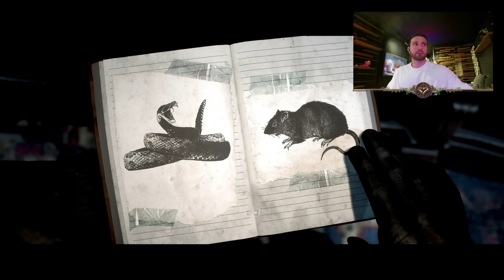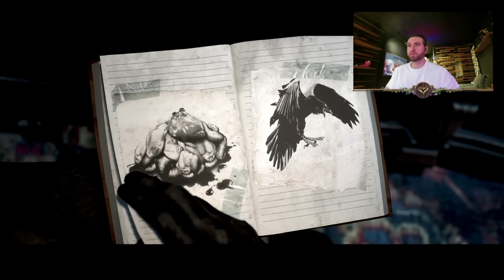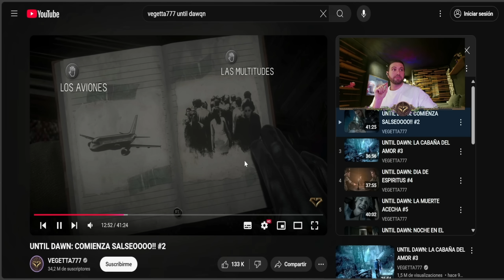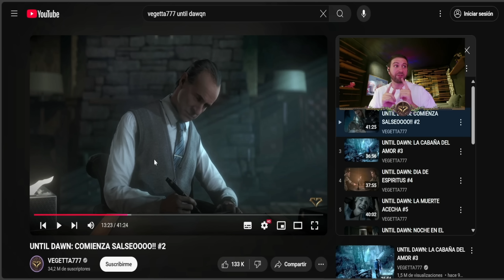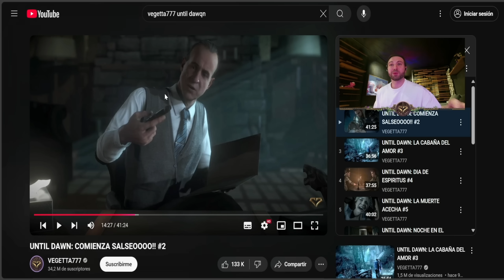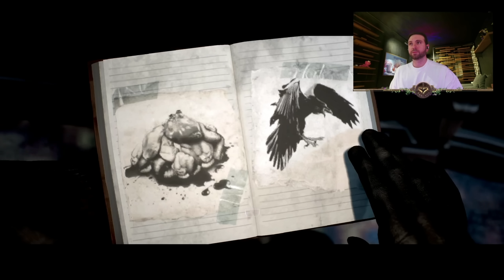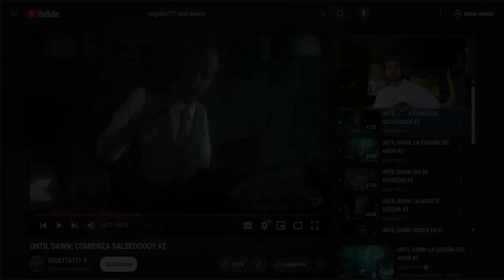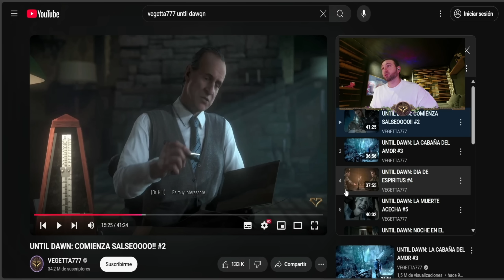VEGETTA se compara con su YO del PASADO 😬 xd